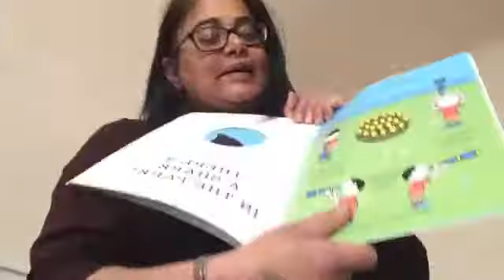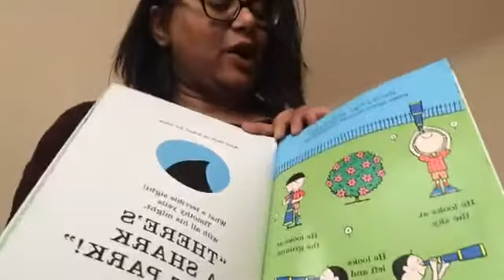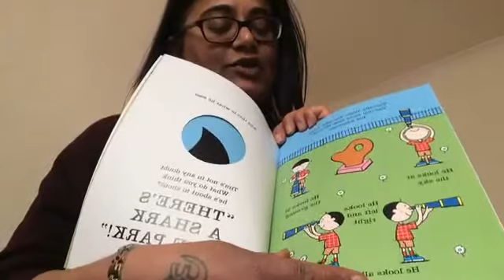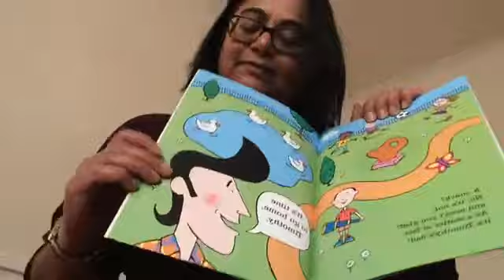shark in the park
Story read by Nim